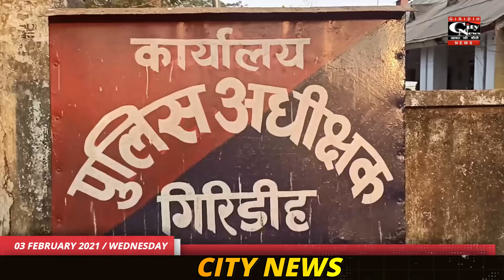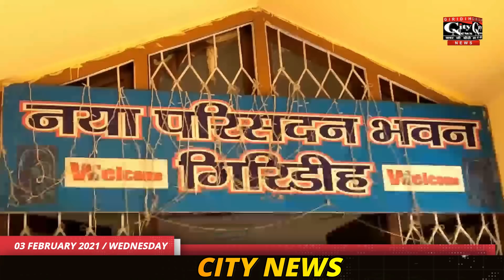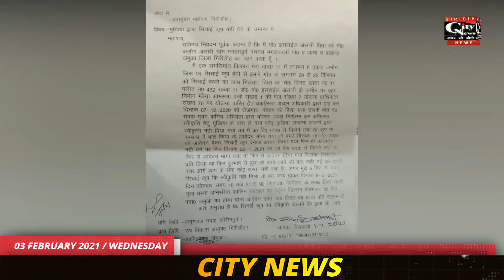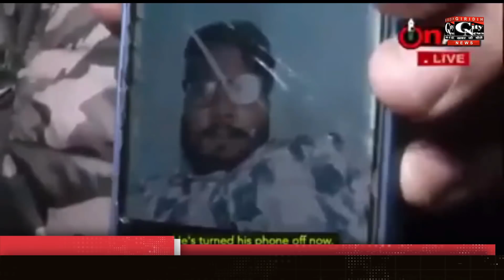Giridih City News 3 February 2021